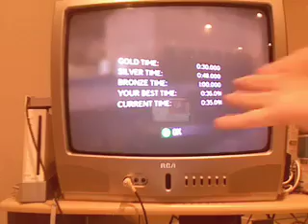The Boring Follow-Up to the Extravaganza (seriously)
If you don't watch this I won't be offended.  Nothing happens in it.